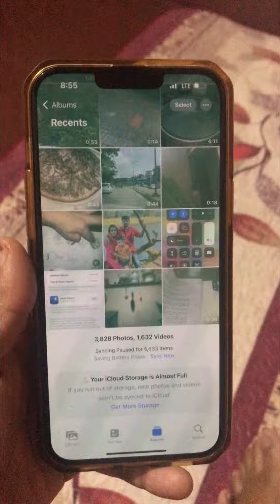Iphone 13 pro max display complaint